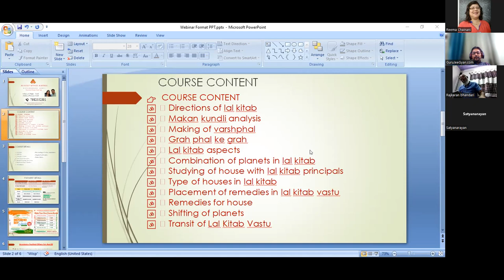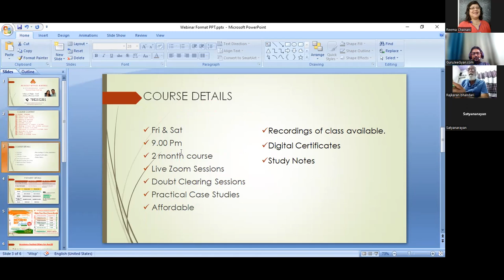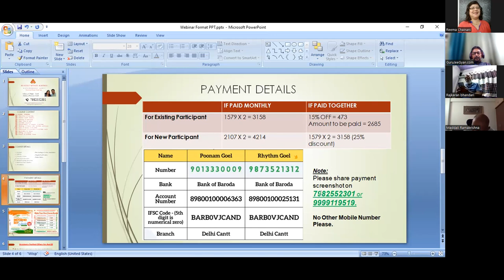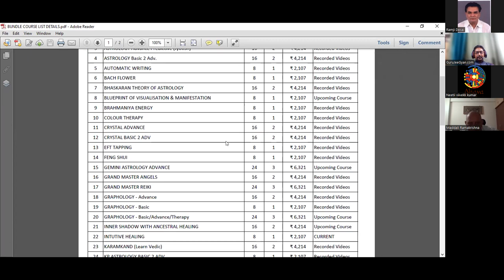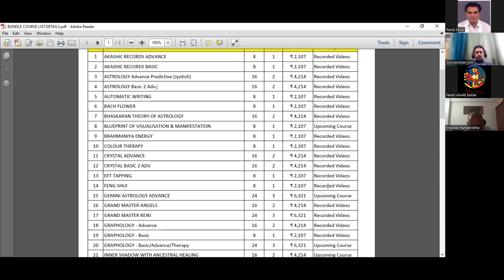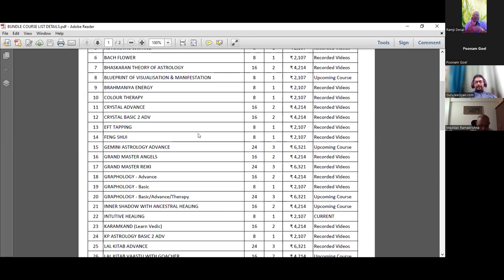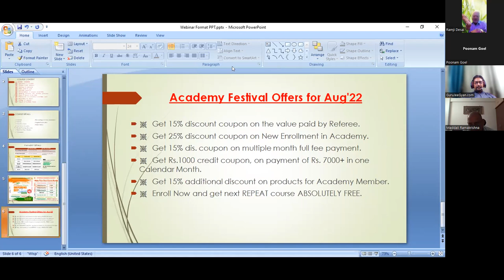Lal Kitab Vaastu With Transit Webinar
💥 Staring 20th Aug
💥Classes on FRI/SAT @9:00PM, 2Month Course
💥 Rs.1579P.M for Academy members
💥 Rs.2107P.M for Non Academy members
💥 Instead of 81,000
🎊 Academy Festival Offers for Aug'22🎊
💥 Get 15% additional dis. on products for Academy Member.
💥 Zoom  sessions with Recording and Notes for life Time

👉 COURSE CONTENT👇🏻
🕉️ Directions of lal kitab
🕉️ Makan kundli analysis
🕉️ Making of varshphal
🕉️ Grah phal ke grah
🕉️ Lal kitab aspects
🕉️ Combination of planets in lal kitab
🕉️ Studying of house with lal kitab principals
🕉️ Type of houses in lal kitab
🕉️ Placement of remedies in lal kitab vastu
🕉️ Remedies for house
🕉️ Shifting of planets